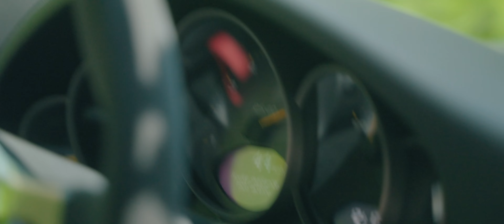Porsche 911 GT3 RS 4.0